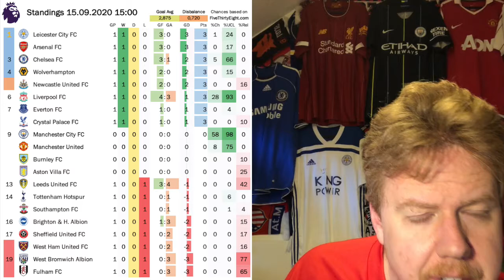Salah the Star and the Robben Disappointment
It is just great when hyped games deliver - and Liverpool vs. Leeds definitely did! Also the battle of Mourinho vs. Ancelotti furnished some nice headlines. Well, speaking of hype - Arjen Robben's Eredivisie return was rather shortlived and a bit deflating.